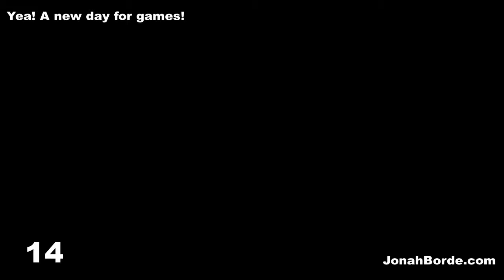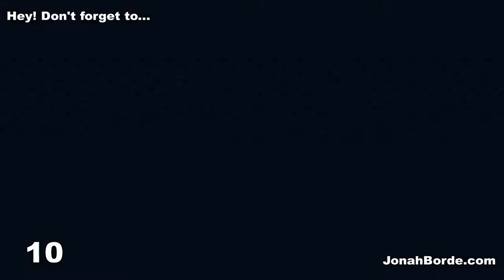Pet Rescue Saga Level 3621